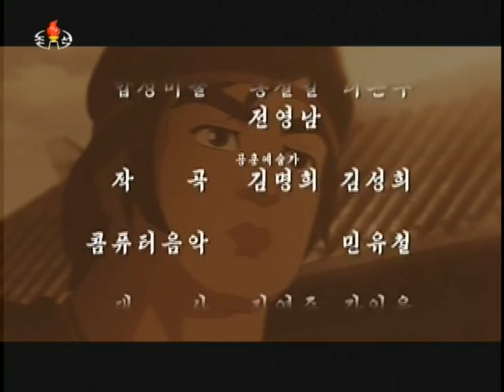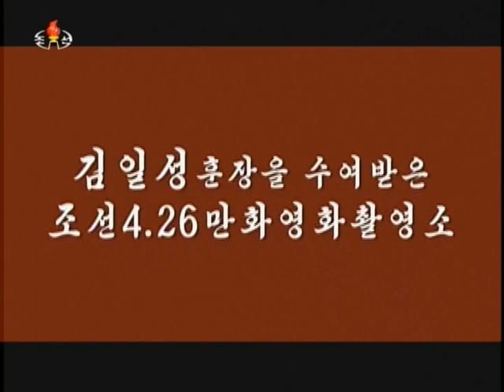소년장수 76